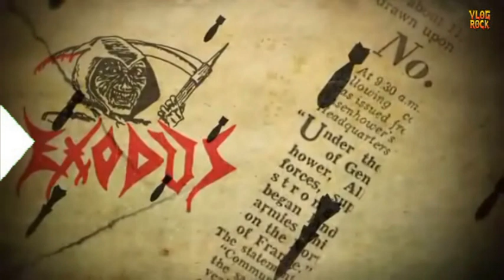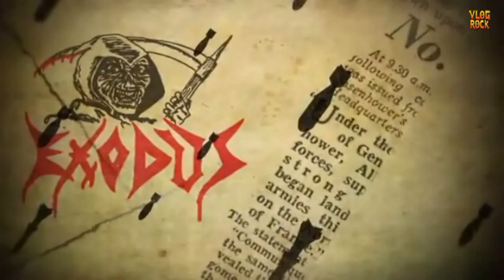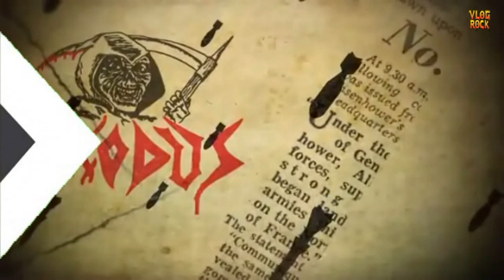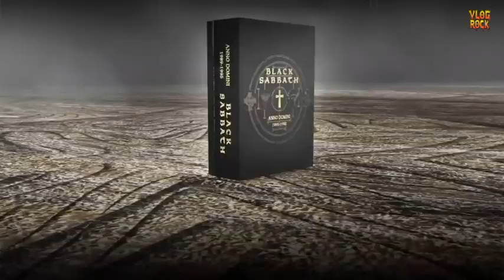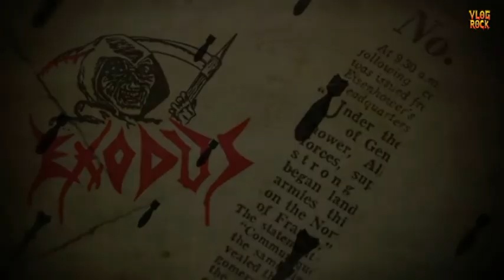A NOVA VOCALISTA DO SKID ROW, A REDENÇÃO DE TONY MARTIN, NOVO ÁLBUM DO SLASH E+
Confira os lançamentos e notícias que ocorreram no mundo do rock e metal! entre Maio e começo de Junho de 2024.